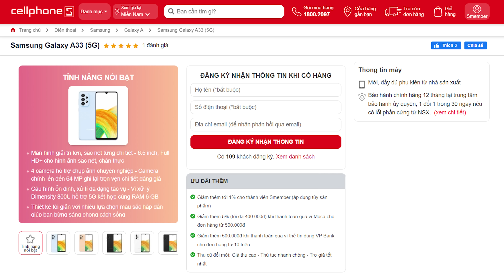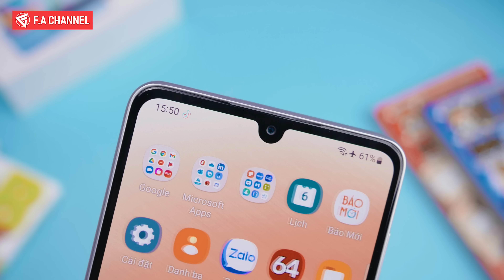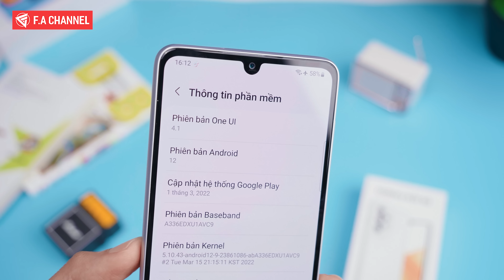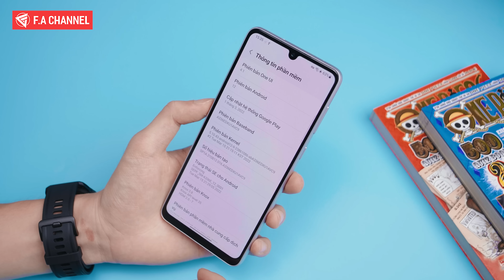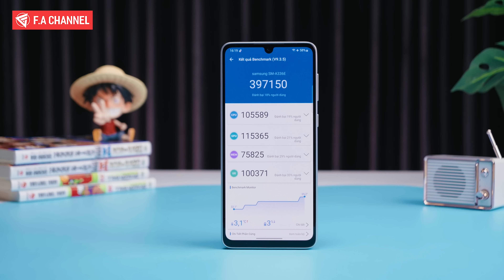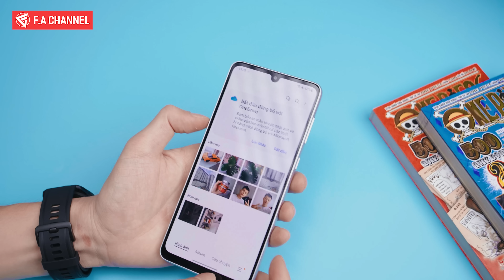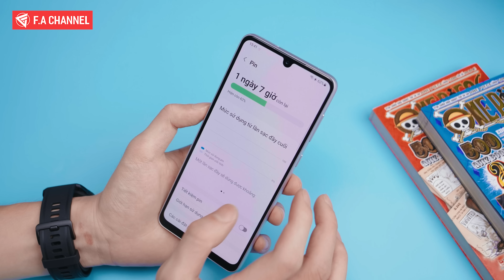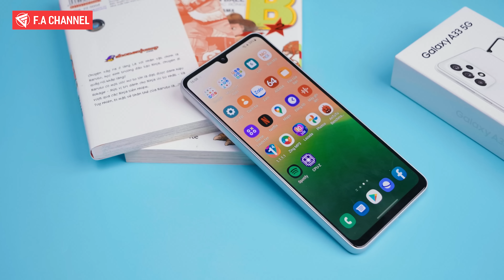Đập Hộp Galaxy A33 - Samsung Mà Làm Điện Thoại Ngon Thế Này Thì Toang Rồi!!!